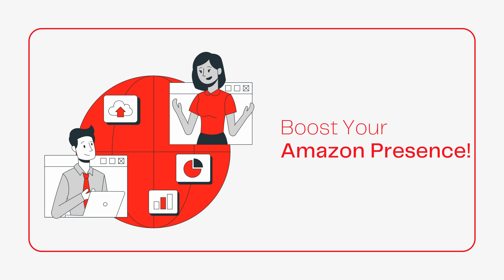Optimize Your Amazon Seller Account | with BUYMARG | Advanced Strategies for Success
Are you ready to take your Amazon seller account to the next level? Look no further than BUYMARG. Our seasoned experts employ advanced strategies to enhance your Amazon presence, helping you stand out in the marketplace. With our tailored optimization services, your online business is set to soar to new heights. Start your journey towards an optimized Amazon seller account by visiting today. Let BUYMARG be your secret weapon to Amazon business success!

Here's to your success in the dynamic world of online business!

BUYMARG:
Results Driven Solutions for Online Business:
BUYMARG provides the right experience and expertise needed for online business establishment, management, and development.

🎧eCommerce Conversations: Services, Tips, Tricks, Tools, Experts, Trends, Advice and Tactics for Success